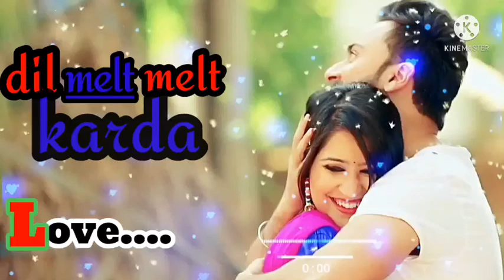Dil Melt Karda Ringtone status Navraj_Nikhita New Song Ringtone || New Ringtone 2021